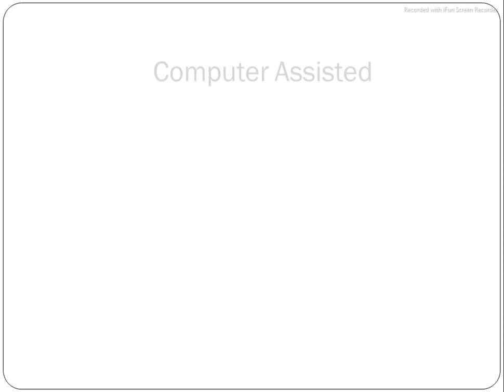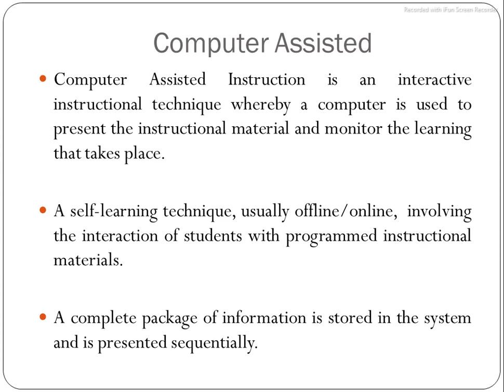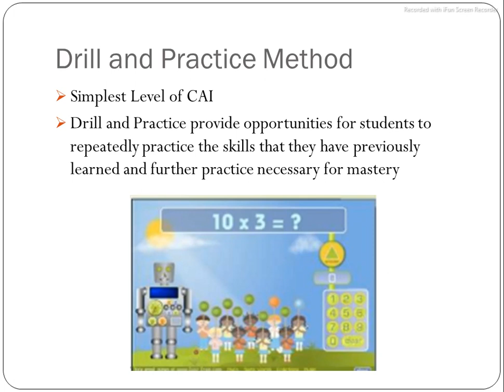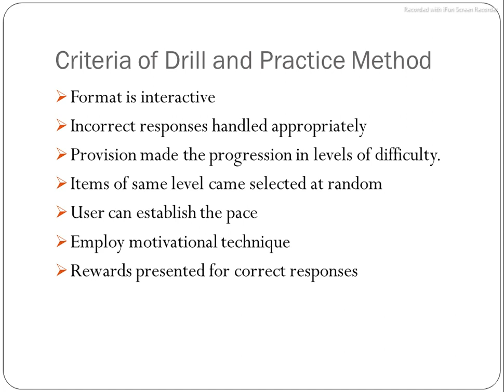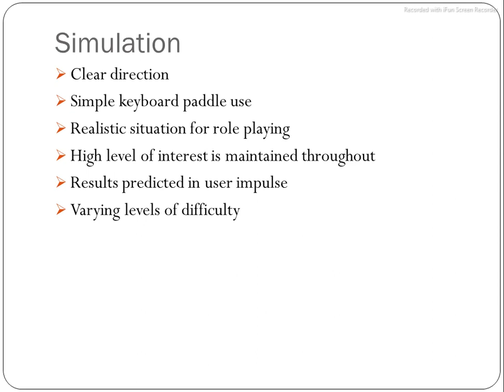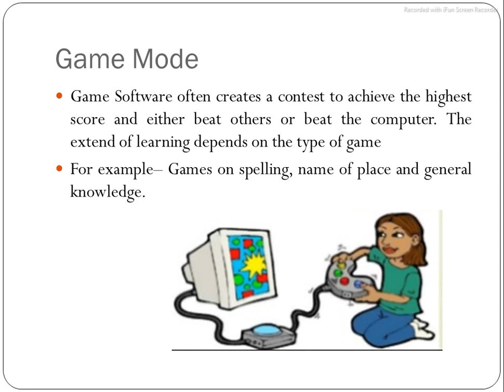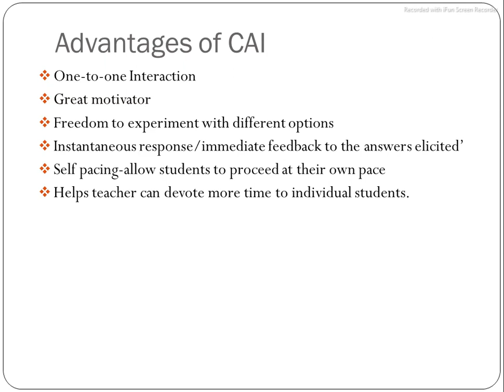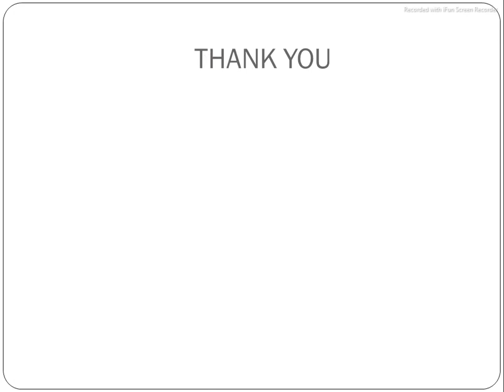Computer Assisted Instruction, Types, merits and Limitation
In this video, we will discuss the Computer Assisted Instruction, their types, Merits and limitaitons.